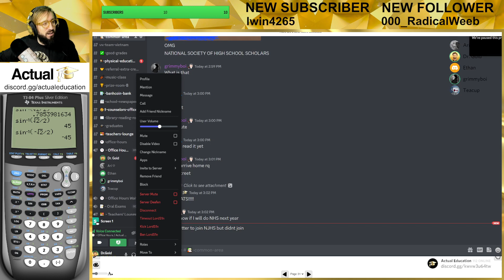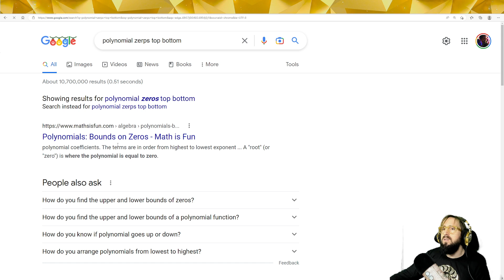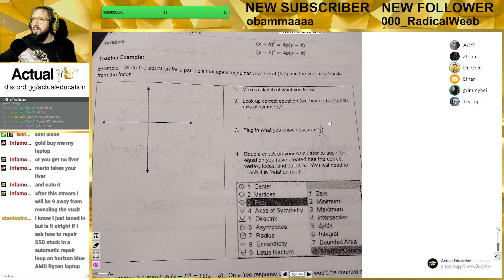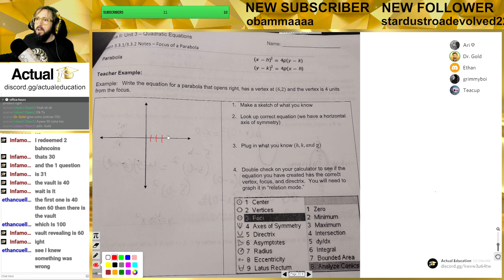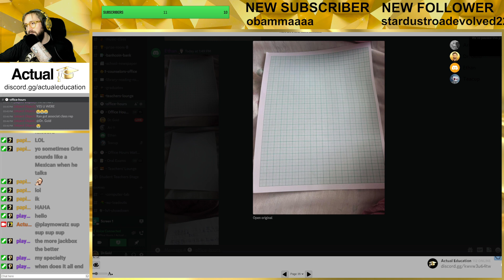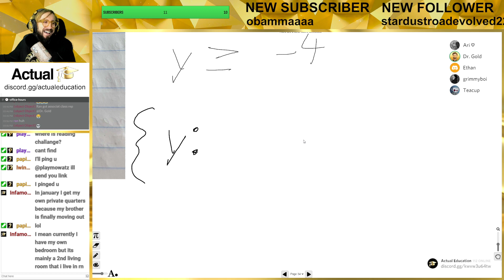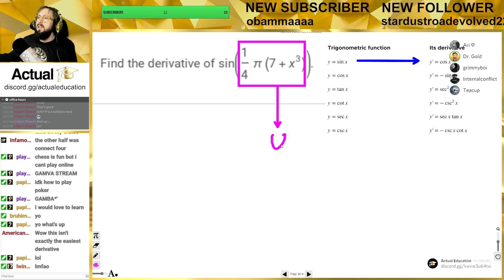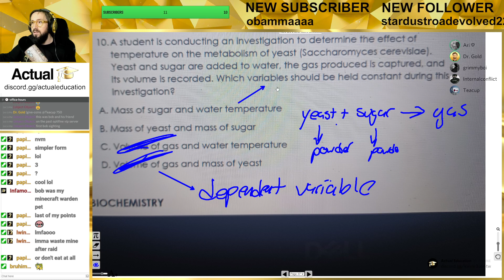Office Hours - 12/05/22